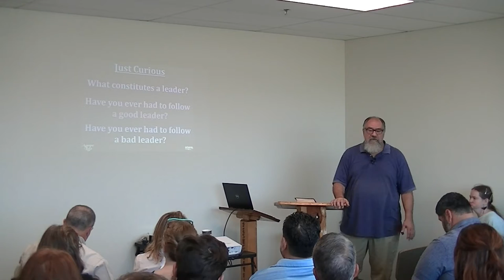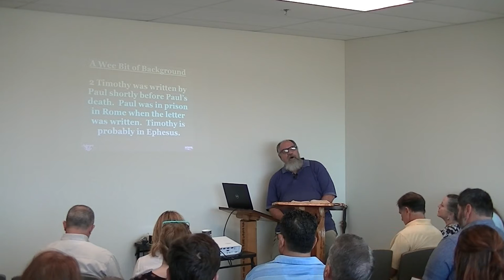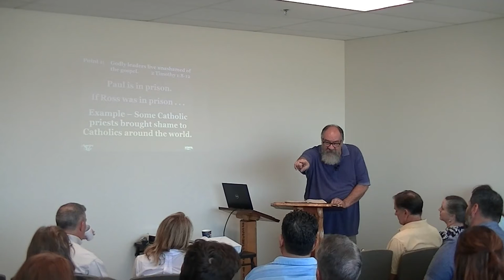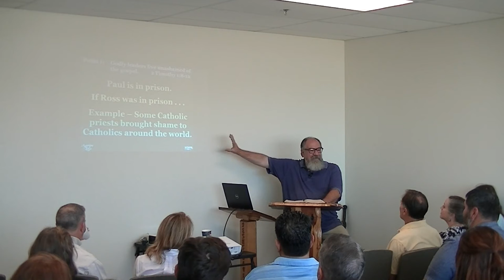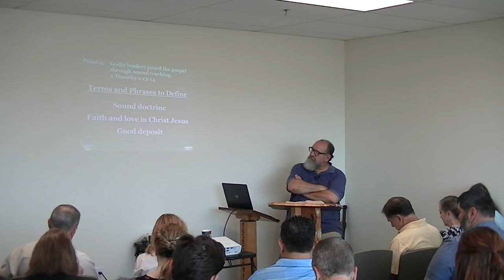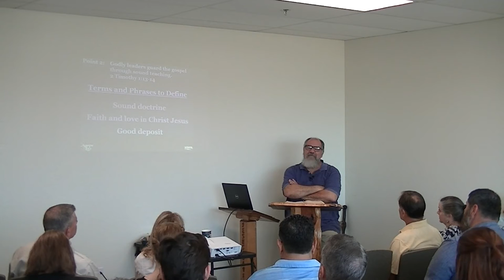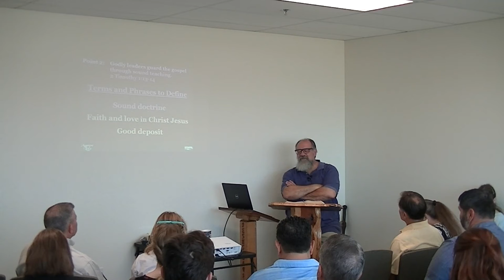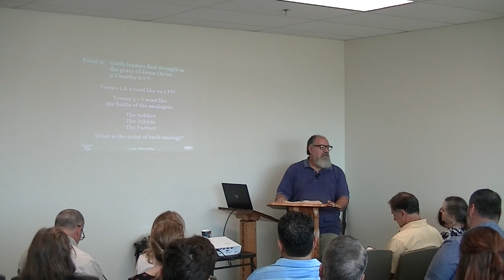Godly Leadership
In Paul’s 2nd letter to Timothy he gives Timothy advice and encouragement by telling him what Godly Leadership looks like.  In so doing he gives excellent advice to all Christians about how to respond to adversity.  He says that Godly leaders will rejoice when they face persecution for Christ’s sake.  They will endure hardships for the cause of Christ.  The same should apply to all who believe.

Godly leaders must teach sound doctrine under the leadership of the Holy Spirit.  They should do so in the faith and love found in Jesus.  The same should apply to all who believe.

Godly leaders should accept the challenges laid down by the saints who have paved the road for the Gospel of Peace.  They should persevere with the determination of the soldier in battle; they must press on to win the prize of the high calling of Jesus Christ;  and, like the farmer, they should wait patiently on the Lord because they know that He Who began a good work in them will be faithful to complete it in Christ Jesus.   The same should apply to all who believe.

This Bible study was presented to the Agape Life Bible Study Class of the First Baptist Church in Brenham, Texas, on Sunday, August 21, 2022. It is part of a series of Bible study sessions from The Gospel Project - a Bible study curriculum developed by Lifeway Christian Resources.

Twitter - From the Back Porch @ nationalfast
Facebook - From the Back Porch in Texas